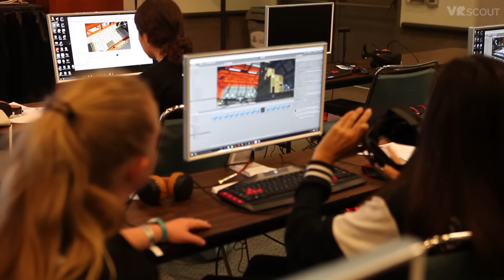VRLA Summer Expo 2016 - VR Demo Floor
VRLA Summer Expo was bigger than ever with over 6,000 in attendance. From a VR DJ rave to virtual trike racing -- this is was one epic party.

Scouting the best in virtual reality videos, games, hardware, and experiences.